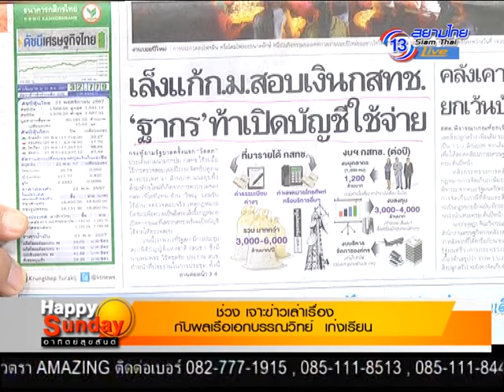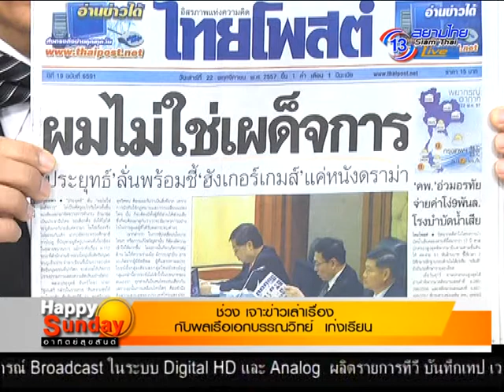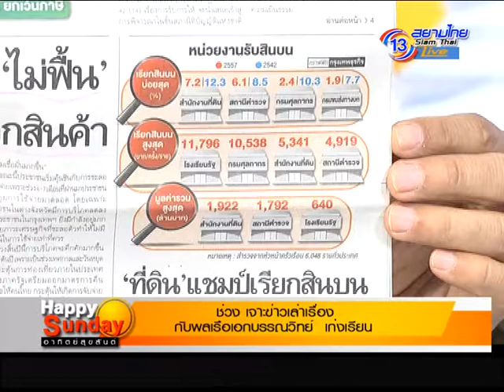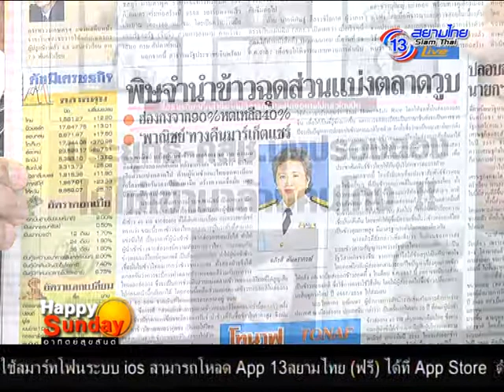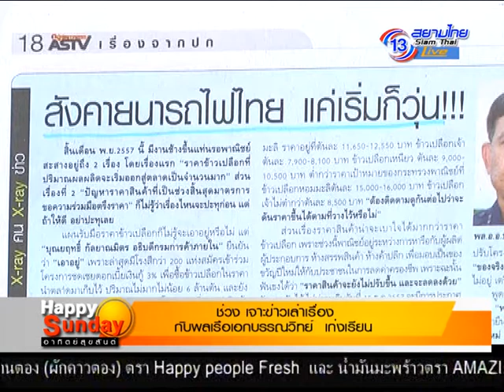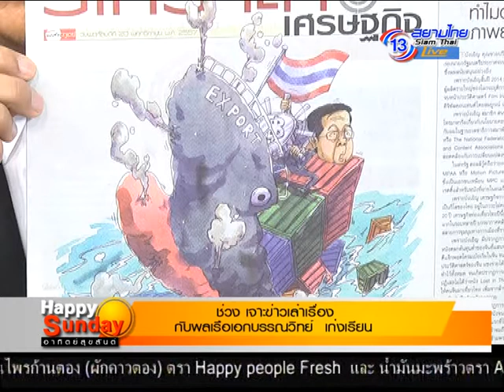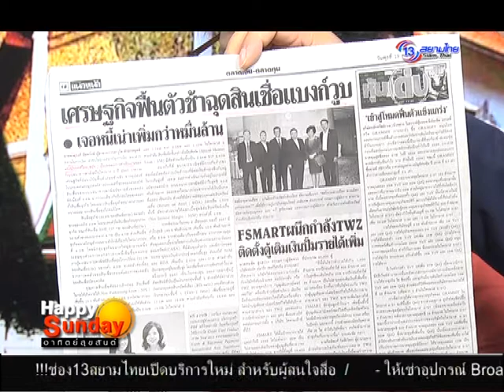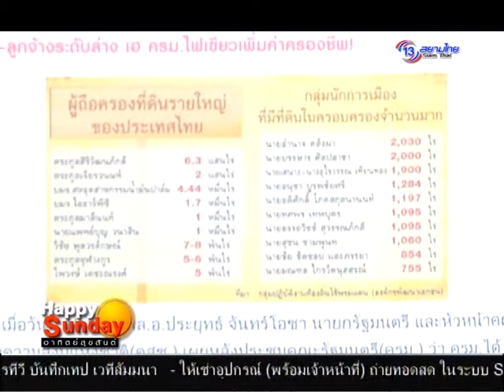Happy Sunday อาทิตย์สุขสันต์ 23 พ.ย. 57